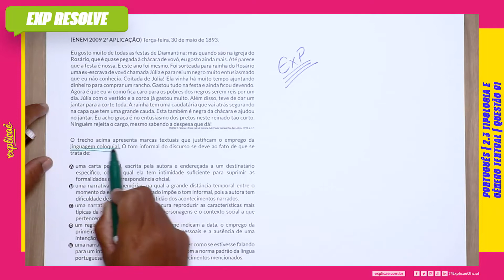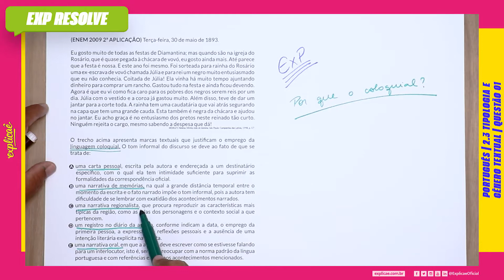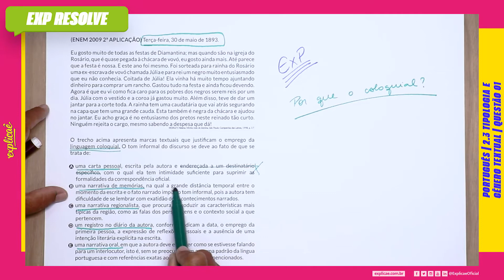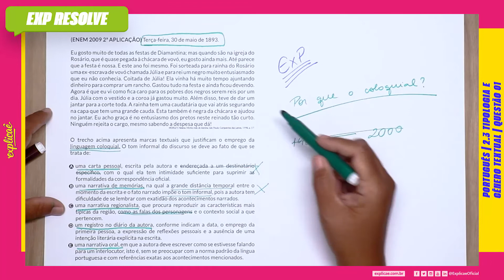TERÇA-FEIRA, 30 DE MAIO DE 1893. EU GOSTO MUITO DE TODAS AS (...) | TIPOLOGIA E GÊNERO TEXTUAL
Encontre a sua questão nos seguintes cadernos:

NO NOSSO MANUAL DE SOBREVIVÊNCIA:
ASSUNTO: 2 ESTILÍSTICA | 2.3 TIPOLOGIA E GÊNERO TEXTUAL

QUESTÃO 01
(ENEM 2009 2ª APLICAÇÃO) Terça-feira, 30 de maio de 1893.
Eu gosto muito de todas as festas de Diamantina; mas quando
são na igreja do Rosário, que é quase pegada à chácara de vovó,
eu gosto ainda mais. Até parece que a festa é nossa. E este ano
foi mesmo. Foi sorteada para rainha do Rosário uma ex-escrava
de vovó chamada Júlia e para rei um negro muito entusiasmado
que eu não conhecia. Coitada de Júlia! Ela vinha há muito tempo
ajuntando dinheiro para comprar um rancho. Gastou tudo na
festa e ainda ficou devendo. Agora é que eu vi como fica caro para
os pobres dos negros serem reis por um dia. Júlia com o vestido e
a coroa já gastou muito. Além disso, teve de dar um jantar para a
corte toda. A rainha tem uma caudatária que vai atrás segurando
na capa que tem uma grande cauda. Esta também é negra da
chácara e ajudou no jantar. Eu acho graça é no entusiasmo dos
pretos neste reinado tão curto. Ninguém rejeita o cargo, mesmo
sabendo a despesa que dá!
MORLEY, Helena. Minha vida de menina. São Paulo: Companhia das Letras, 1998, p. 57.

O trecho acima apresenta marcas textuais que justificam o
emprego da linguagem coloquial. O tom informal do discurso se
deve ao fato de que se trata de:

A. uma carta pessoal, escrita pela autora e endereçada a um
destinatário específico, com o qual ela tem intimidade
suficiente para suprimir as formalidades da correspondência
oficial.
B. uma narrativa de memórias, na qual a grande distância
temporal entre o momento da escrita e o fato narrado impõe o
tom informal, pois a autora tem dificuldade de se lembrar com
exatidão dos acontecimentos narrados.
C. uma narrativa regionalista, que procura reproduzir as
características mais típicas da região, como as falas dos
personagens e o contexto social a que pertencem.
D. um registro no diário da autora, conforme indicam a data,
o emprego da primeira pessoa, a expressão de reflexões
pessoais e a ausência de uma intenção literária explícita na
escrita.
E. uma narrativa oral, em que a autora deve escrever como
se estivesse falando para um interlocutor, isto é, sem se
preocupar com a norma padrão da língua portuguesa e com
referências exatas aos acontecimentos mencionados.